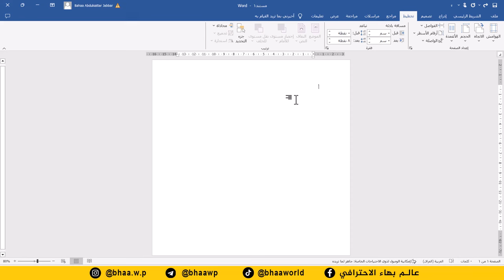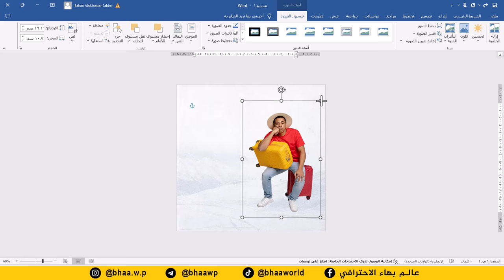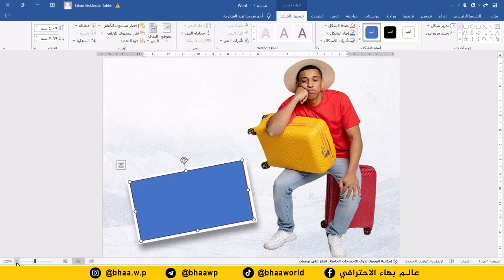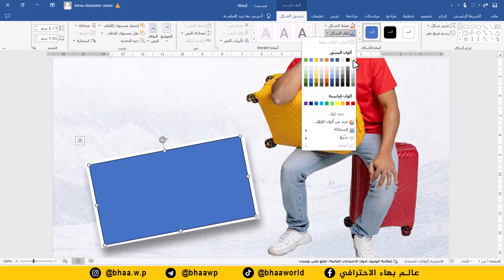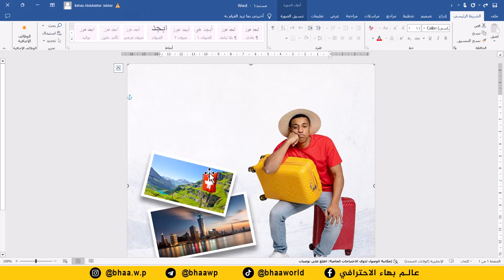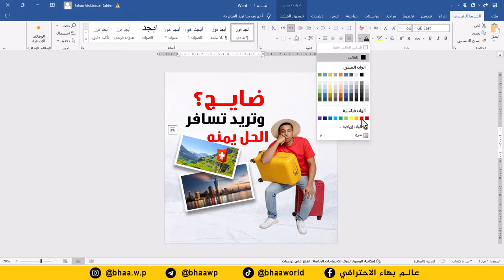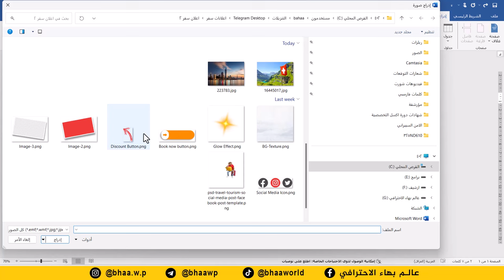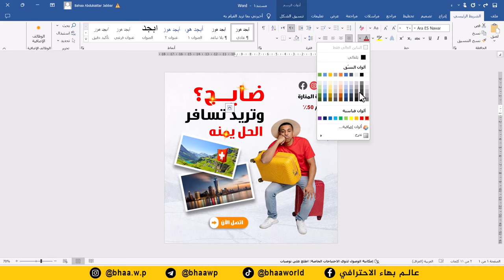صمم اعلان سياحة وسفر احترافي بدقائق على برنامج وورد word | وداعا للفوتوشوب